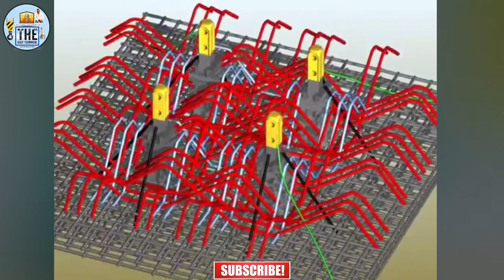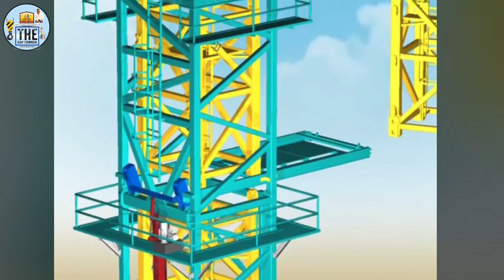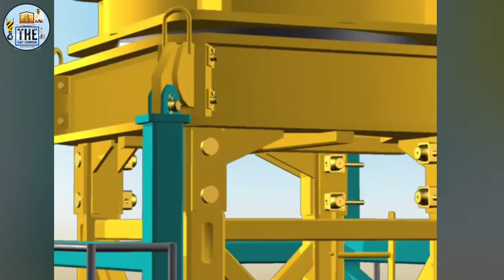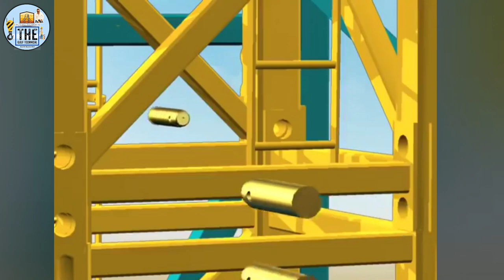How Tower Cranes Build Assemble || Demo Type of Tower Crane Operator's Feature Procedure टावर क्रेन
1} how to assembly tower crane
2} tower crane work shop
3} tower crane construction site